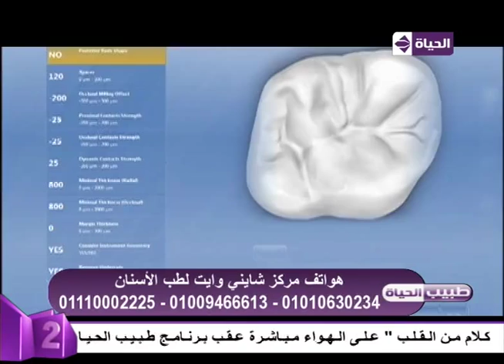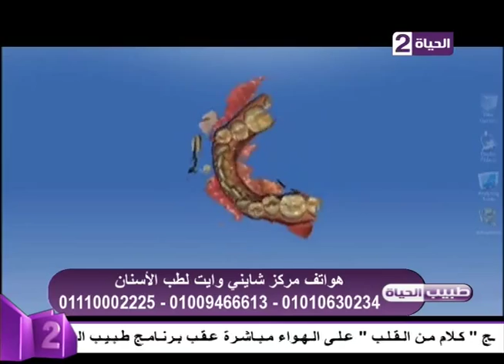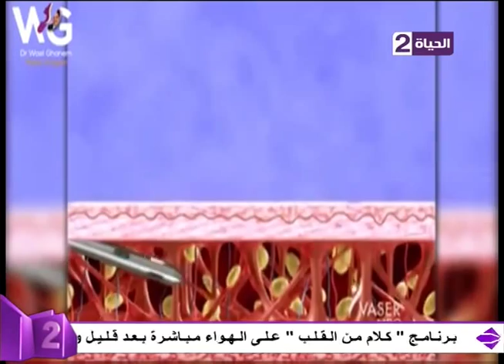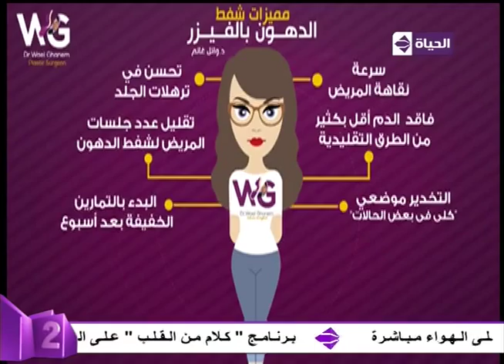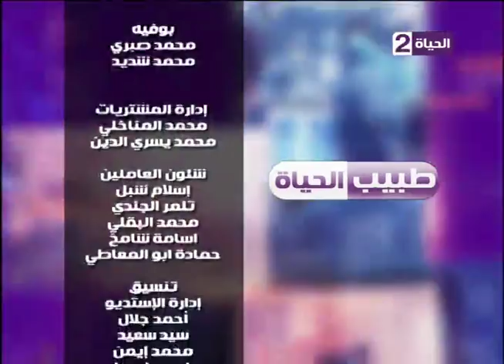برنامج طبيب الحياة - د. شادي علي حسين - د. وائل غانم - حلقة الأربعاء 30-9-2015